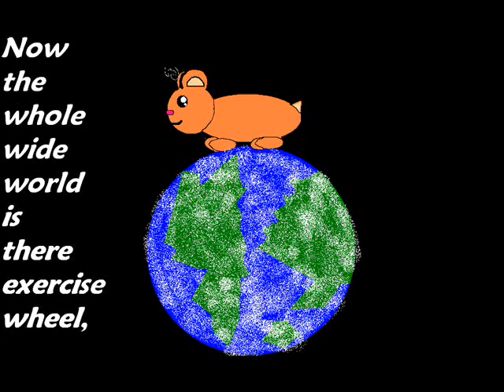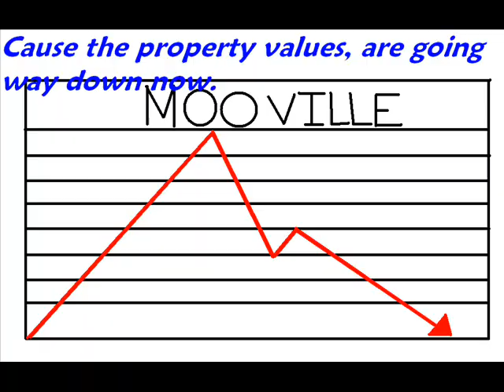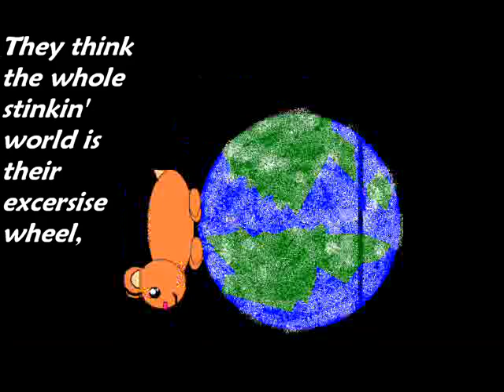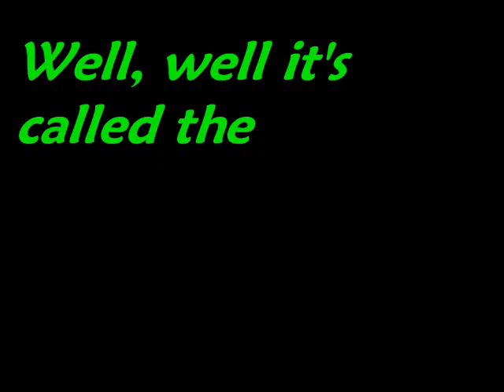hammy time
cool vid